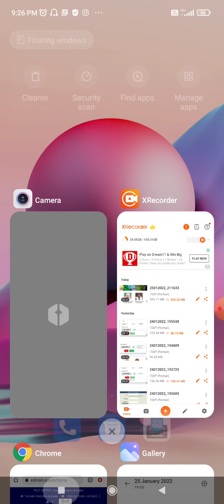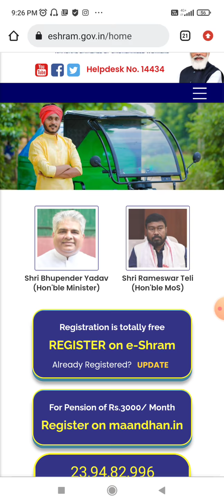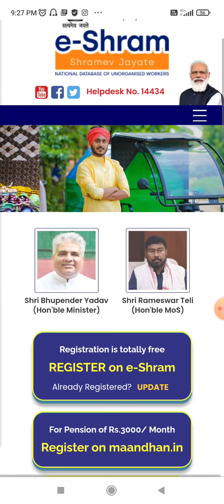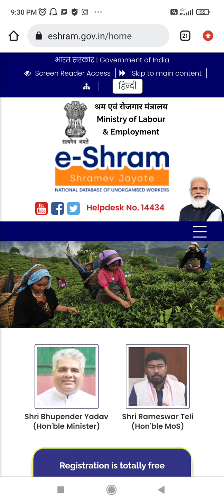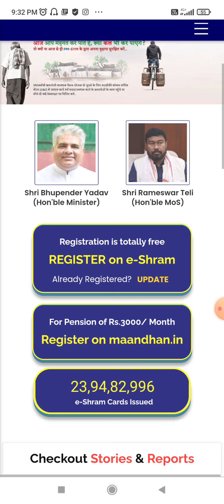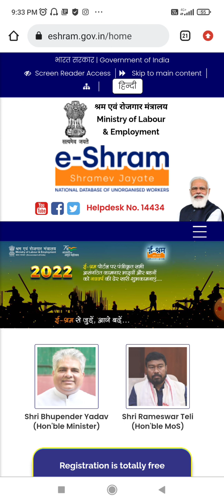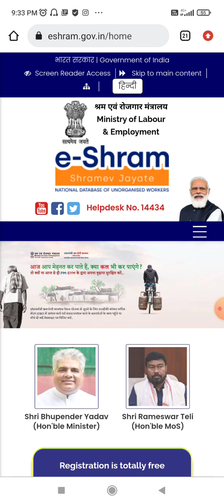e shram yojna kya hai | what is e shram card | e shram card benefits | e shram card ke fayde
About This Video:- Hello Friends, Is video me aap janenge ki e shram yojna kya hai, is yojna ka purpose kya hai ,

dosto ye video aapko end tak dekhni hai agar video me kuch samajh me na aaye to comment box me comment chode skte hai.